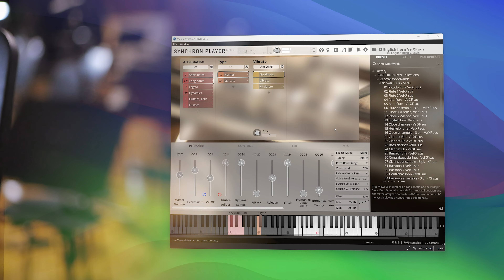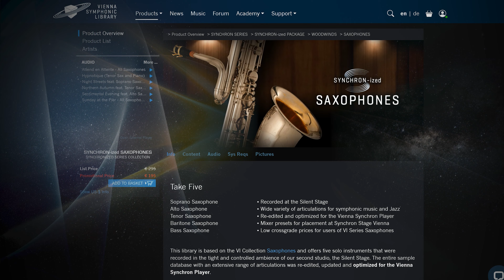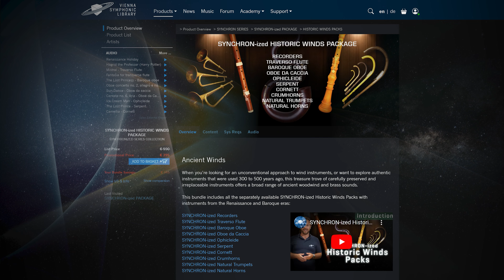Up to 45% OFF & NEW LEGATOS for Synchron Woodwinds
All the woodwind instruments you can think of - We’ve got you covered!

0:00 Woodwinds Festival
0:44 NEW FREE Articulations
1:36 Woodwinds Overview - Synchron
2:50 Woodwinds Overview - SYNCHRON-ized
4:15 Outro